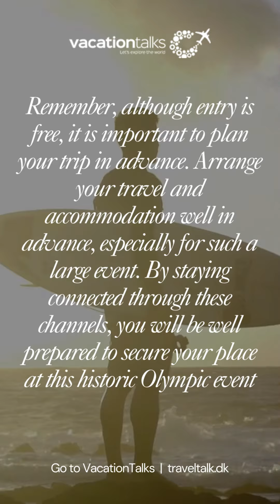Tahiti, now part of the Olympics in France 2024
Tahiti, a breathtaking island in French Polynesia, is playing a special role in the Paris 2024 Summer Olympics. While the main festivities take place in Paris, Tahiti will host the surfing competitions. This decision by the organizers has created both excitement and challenges. Go to vacationtalks.com for much more relevant travel info.